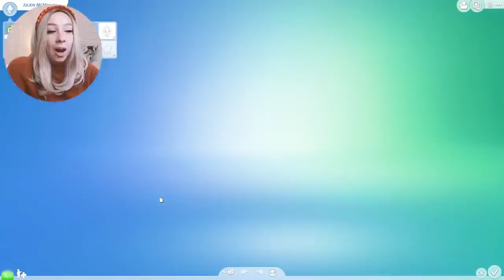SIMS 4 LEGACY CHALLENGE #28! 🤧🤧 TWO DEATHS & OLIVE'S HOUSE